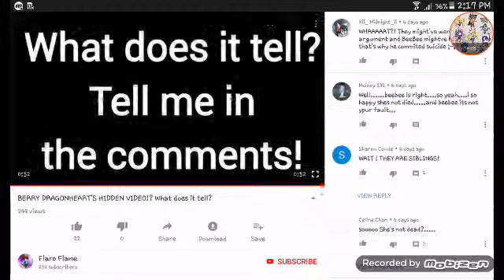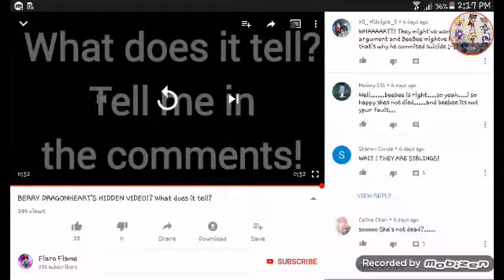SOMEBODY FOUND BERRY DEAGONHEART HIDDEN VIDEO!!!!!!(a little voice reveal)